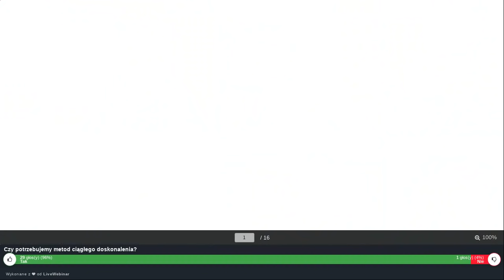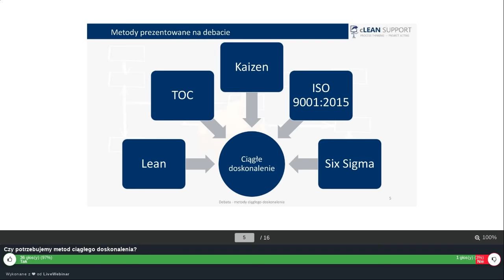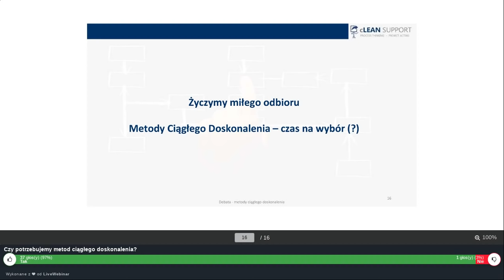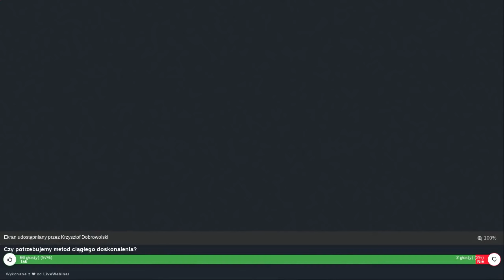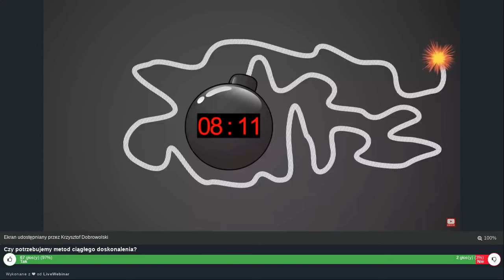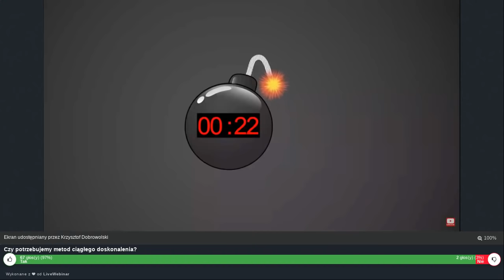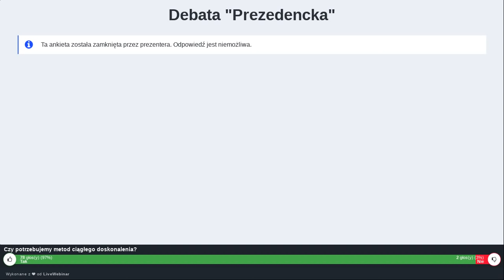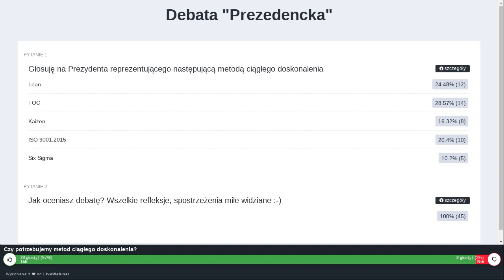LEAN / TOC / KAIZEN / ISO 9001 / SIX SIGMA - która z metod najlepsza? DEBATA PREZYDENCKA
Lean Management - Krzysztof Dobrowolski,
Theory of Constraints - Paweł Schmidt,
Kaizen - Tomek Miler,
ISO 9001 - Elżbieta Olszewska,
Six Sigma - Igor Łęgowski

...w jedynym w swoim rodzaju pojedynku, w kolejności wylosowanych numerów list wyborczych! Pasjonaci metod ciągłego doskonalenia stają do Debaty Prezydenckiej, na końcu której publiczność w drodze głosowania wybiera zwycięzcę! A całość brawurowo prowadzi Zbigniew Kowalski.

Kandydaci odpowiadają na następujące pytania:
1. Czym jest Twoja metoda? Czym się charakteryzuje?
2. Jakie korzyści wynikają ze stosowanej przez Ciebie metody?
3. Jakie trudności napotykasz na drodze wdrażania metody?
4. Jakie są najważniejsze narzędzia/atrybuty Twojej metody?
5. Świat po pandemii COVID-19: jak Firma/Organizacja powinna przystąpić do implementacji Twojej metody?